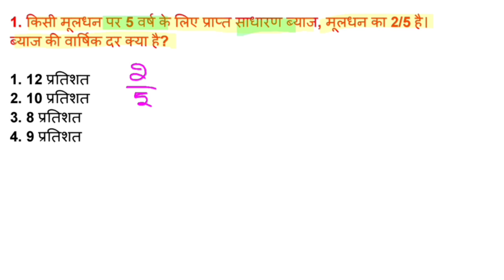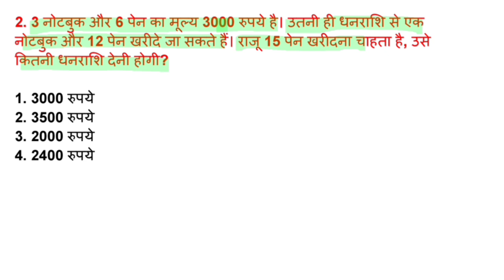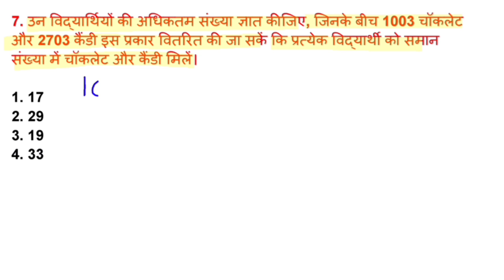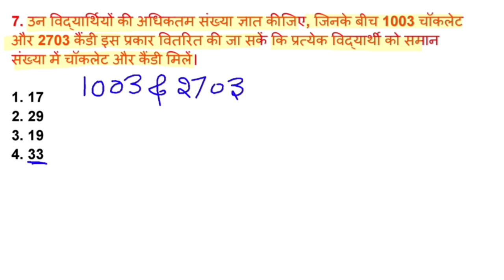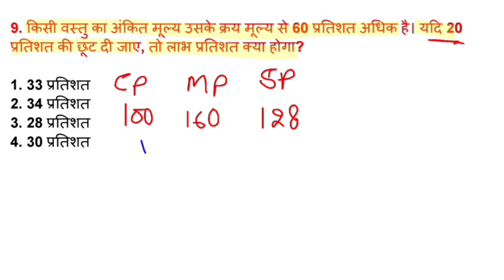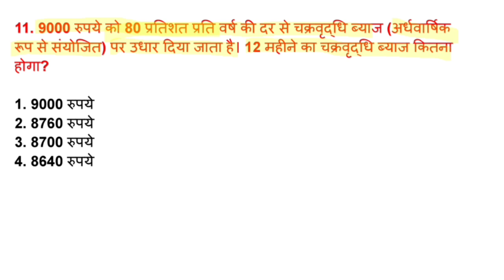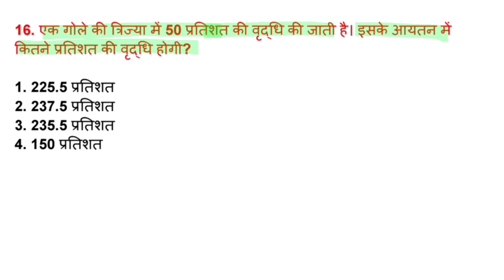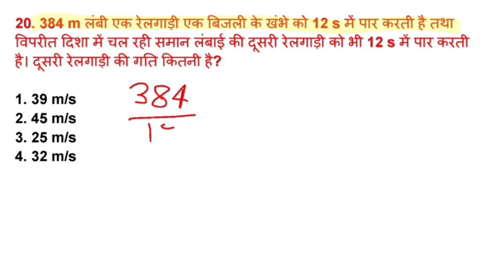SSC GD Maths Practice Set 02 | SSC GD Maths Class | SSC GD Maths Preparation | Previous Years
Profit kaise nikale
profit and loss kaise nikalen
profit and loss best short tricks
In this video ankit sir discuss profit and loss topic of arithmetic which is most useful for any Competitive exams. this class contained concepts and questions which is basic to advance level.
so, Dear learners you should watch this video to do strong your profit and loss topic.
Which practice set is best for SSC GD
How to pass SSC GD exam easily?
Is SSC GD exam hard or easy?
SSC GD Mock Test 2023 Free
SSC GD Online Test in Hindi Free
SSC GD Online Test in Hindi 2023
SSC GD Mock test 2023 Exampur
SSC GD Hindi Mock Test 25 Questions
SSC GD Test Paper
SSC GD Online Test Free
SSC GD Mock Test 2024
SSC GD Mock Test 2023 Free in Hindi
SSC GD Online Test 2023
SSC GD Mock Test 2023 Free in Englis
SSC GD Mock Test Online
SSC GD Mock Test in English
SSC GD Mock Test Rojgar with Ankit
SSC GD Test
reasoning daily practice set
ssc gd mock test
ssc gd reasoning short trick
rojgar math class
khaki batch gk practice set
reasoning group d practice set
rojgar with rahul sir reasoning
ssc gd practice set 1 reasoning
ssc gd reasoning tricks
daily reasoning practice ssc cgl
railway group d gs practice set
ssc group d math practice set
group d math practice set
delhi police practice set rojgar gs
ankit with rojgar delhi police current affairs
ankit with rojgar delhi police practice set
delhi police practice set rojgar with ankitmath
delhi police practice set rojgar
delhi police gk practice set
weekly target for ssc cgl
daily reasoning practice
ssc cgl
ssc cgl new practice set
ssc gd previous paper
ssc gd previous year question paper pdf 2024
ssc gd previous year cut off state wise